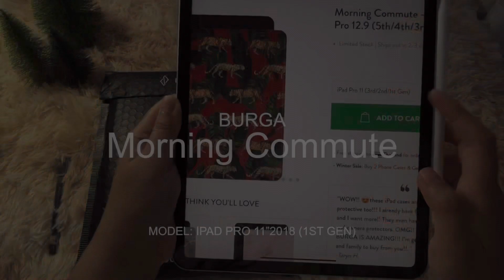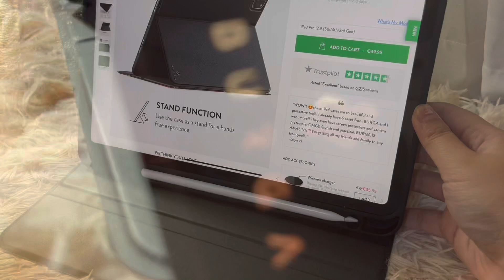UNBOXING EP.1 | BURGA | iPad Pro 11” (2018) Case in +2022